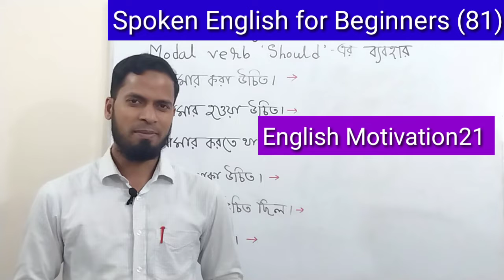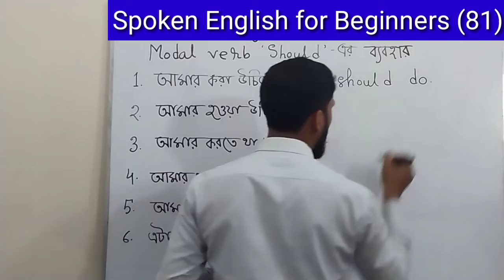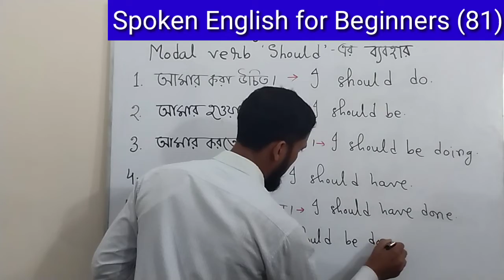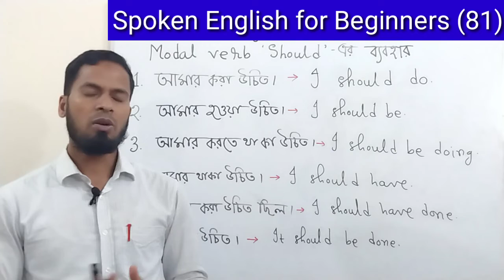Basic Spoken English for Beginners ll Daily use English sentences.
This video provides basic spoken English,Bangla to English translations , daily use common short English sentences, spoken English practice, English conversation,translations for admission test, translation for job exams, translation for preliminary exam, Bangla to English translation rules, translation for BCS exam, translation for Bank jobs, Bengali to English translations, translation for competitive exams, Bangla to English translation course, Bangla to English translation for job exams.